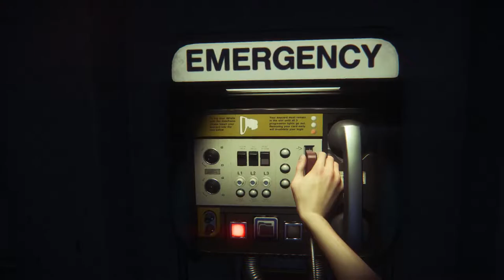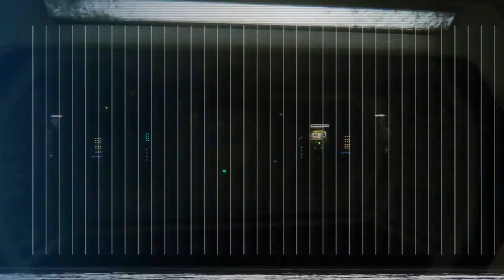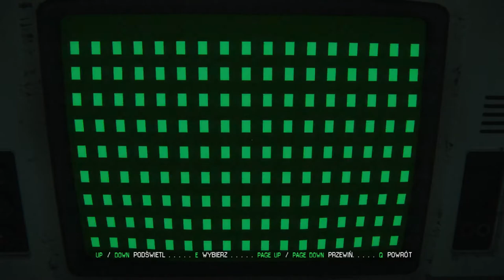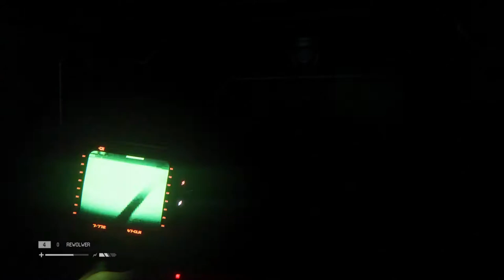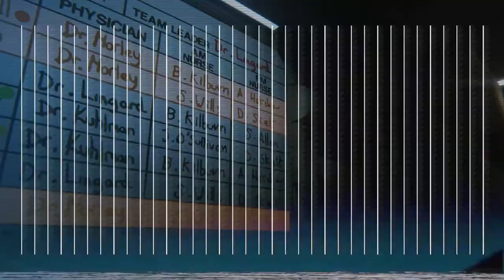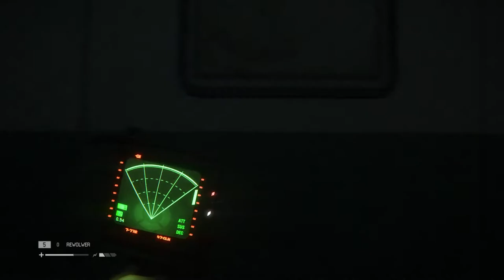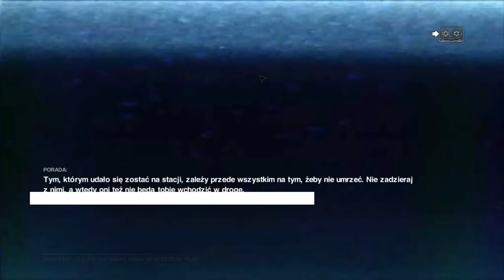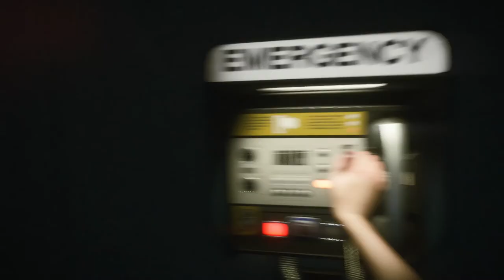Poszukiwanie lekarstw dla Taylor - Zagrajmy w Obcy: Izolacja - odc 5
Znaleźliśmy naszych zaginionych towarzyszy. Niestety, Taylor jest mocno ranna i bez lekarstw może nie przeżyć. Chcąc zdobyć leki udajemy się do ambulatorium, gdzie spotykamy doktora i... obcego.